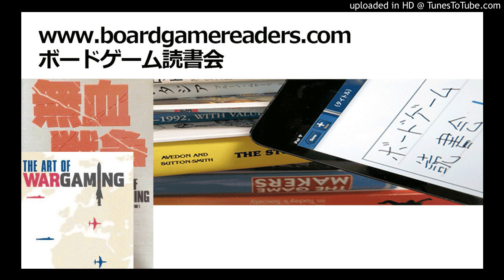ボードゲーム読書会『無血戦争』採録（第3回）